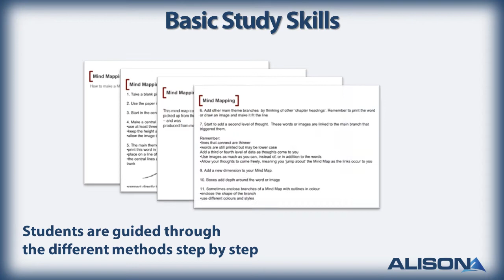Basic Study Skills- Alison Free Online Course Preview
In this video, you will learn about our Basic Study Skills course.

This course will help you identify your personal learning style and learn about key study skills such as: mind mapping, time management, keeping a study diary, reading and writing techniques, as well as listening, speaking and telephone techniques.